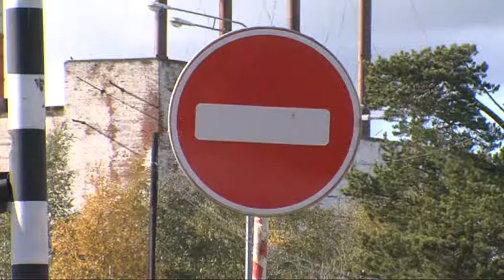Мост в Белом Яру